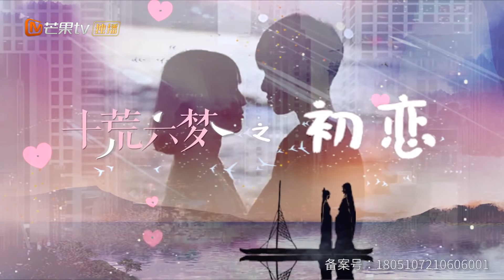《十荒六梦之初恋 Dream of First Love》第4集 周雨彤和郑业成的穿越大戏【芒果TV青春剧场】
加入频道会员： ,看龚俊与戚砚笛的温柔陷阱，张予曦和丁禹兮的爱情故事，王一博与宣璐的猫鼠游戏，周雨彤和郑业成的穿越大戏。

剧情简介：
通过影视二创讲述了剧中人物新的故事，龚俊与戚砚笛的温柔陷阱，张予曦和丁禹兮的爱情故事，王一博与宣璐的猫鼠游戏，周雨彤和郑业成的穿越大戏，剧已完结剧中人还在，二创之后赋予其新的感动与温暖，所有都未完待续，传递一个存在与剧之外的新生故事。